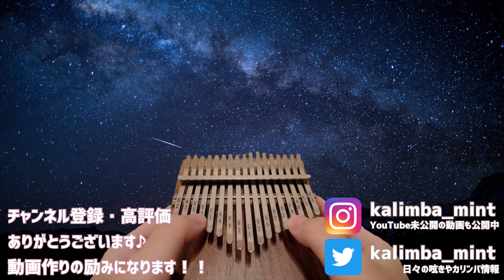SHE / Elvis Costello【kalimba】エルヴィス・コステロ【カリンバ】ノッティングヒルの恋人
楽譜のデータ販売はこちら

今回使用カリンバ

スミヤカ（17音カリンバ）
（初心者にオススメのソリッドカリンバ）

ONETONEオクメ小鳥（17音カリンバ）
（初心者にオススメのサウンドホール付きカリンバ）

seeds クロマチックカリンバ（34音カリンバ）
（半音弾けると世界が変わる！）

（キラキラした音色が好きな方にオススメ）